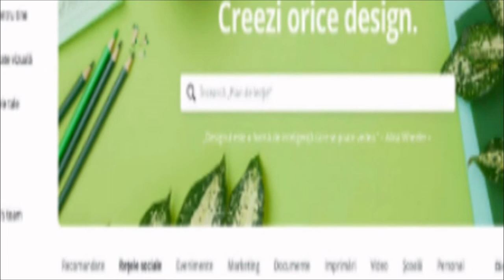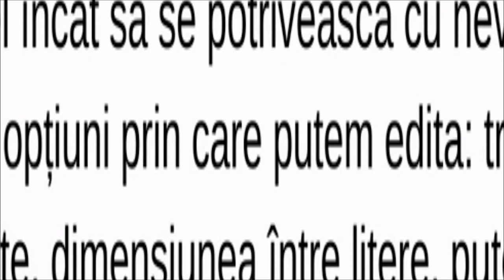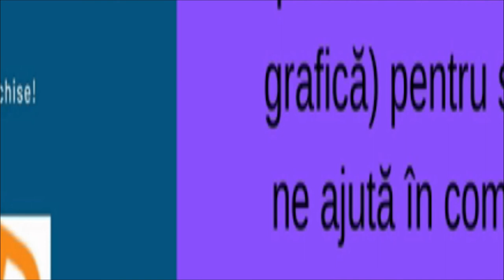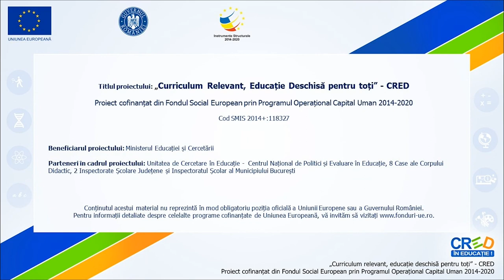Canva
Scopul resursei este de a susține activitatea didactică și de formare a competențelor din programa școlară. Facilitează elaborarea de materiale didactice fiinnd un instrument de design grafic online.
Cuvinte cheie:predare,învățare, evaluare.

Autor Mihai Mihăescu